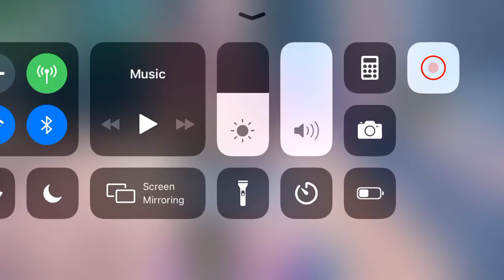Exact same timing (Reanimated)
It was cool we did it at the exact same time only if he didn’t drink the slurp juice but still good